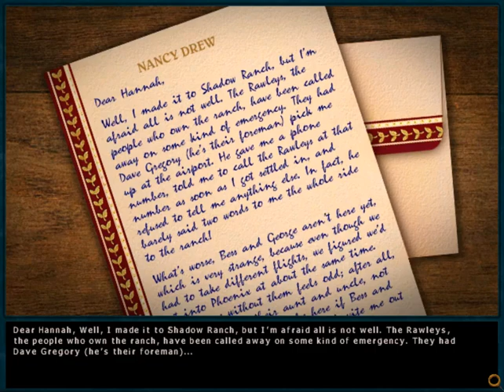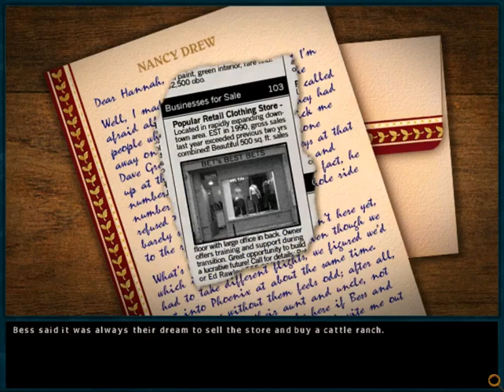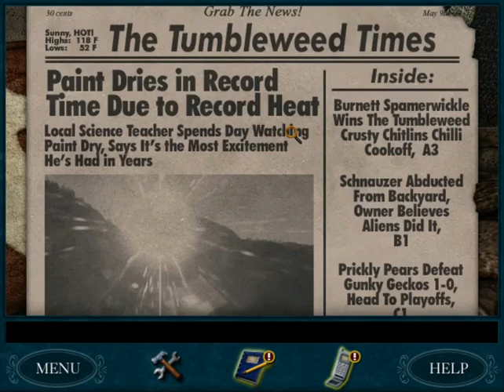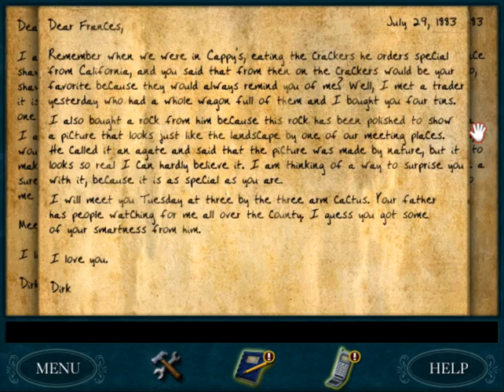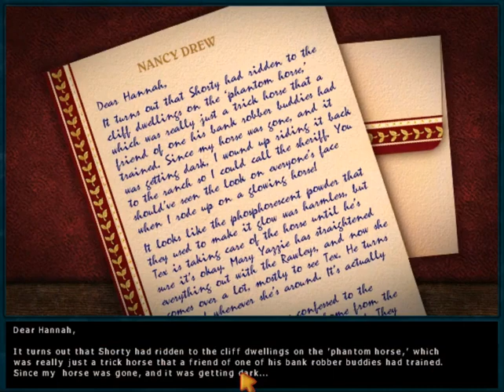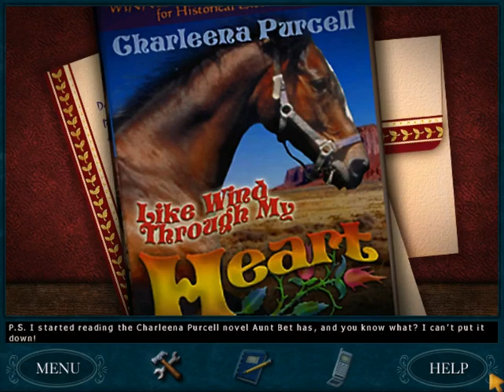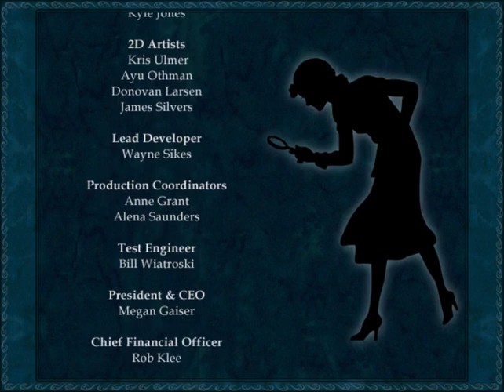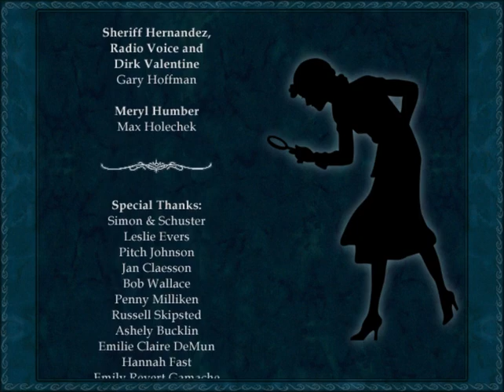2020 Mega Marathon - Nancy Drew #10: The Secret of Shadow Ranch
For a 2020 Mega Marathon, Michael plays Nancy Drew: The Secret of Shadow Ranch, Game #10 in the Nancy Drew series.